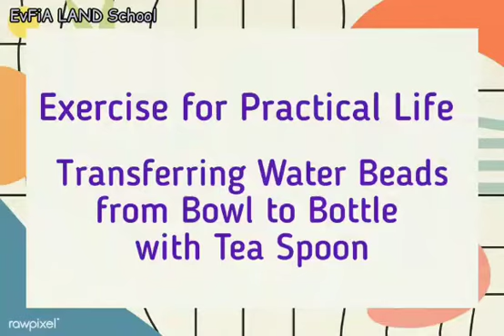EPL: Transferring Water Beads from Bowl to Bottle Using Tea Spoon